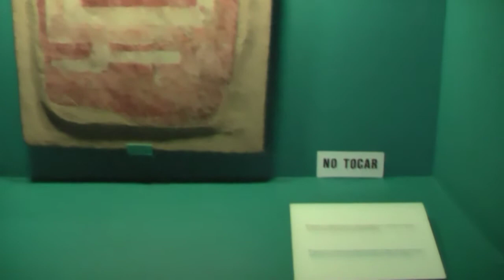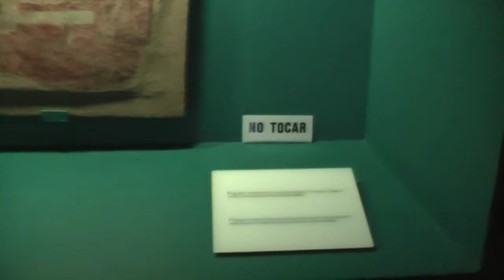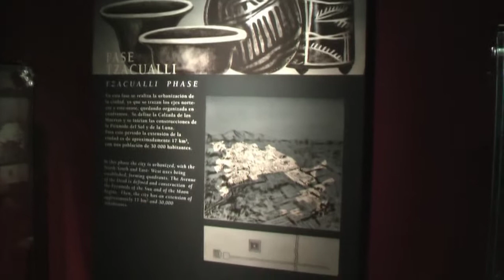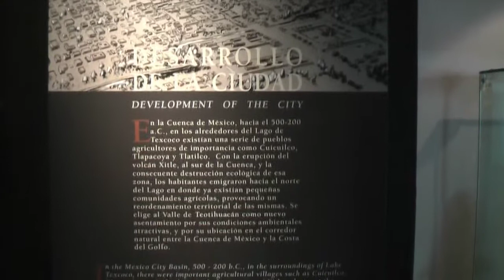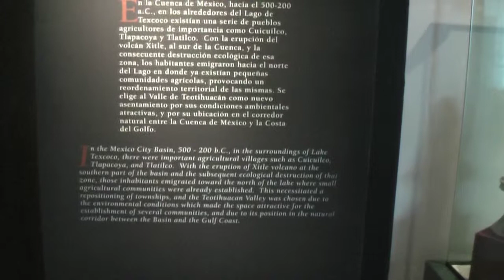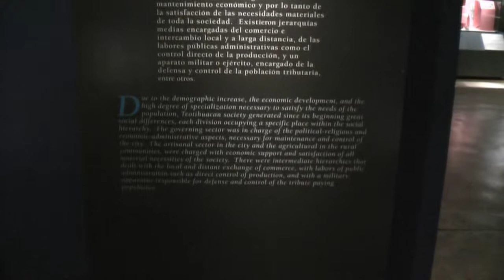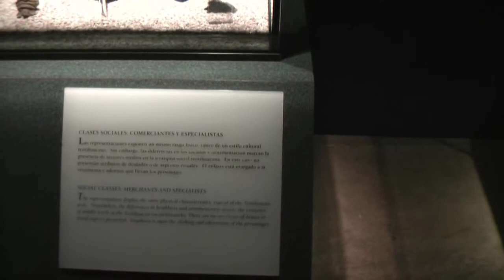Teotihuacan Museum - Part 1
Museum at Teotihuacan